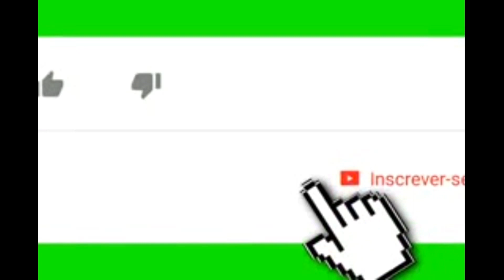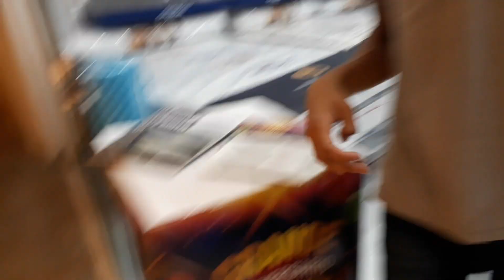Irritando minha mae no Shopping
Me segui la